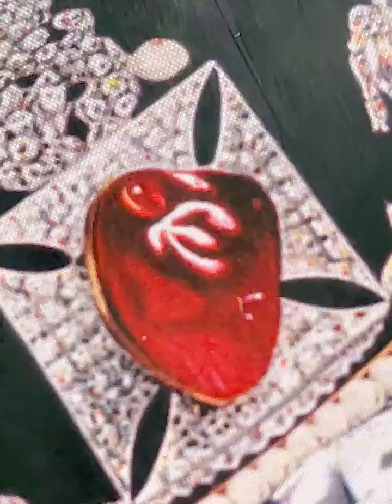Red spinel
😍😍😍😍😜😜完美，就係這粒12.19ct perfectly clean perfect fire 的red spinel!

中六位數！什麼叫會增值的寶石？條件不外乎以下幾點：天然、顏色vivid, 淨度高，size 大！一粒天然寶石擁有以上條件代表稀有，當然更加價値！如果你想擁有增值機會更高的寶石，當然就要選擇最大最完美最稀有的!

為你獻上12.19卡完美burma red spinel! 獨一無二因為你值得擁有最好的！Red spinel 之所以越嚟越值錢，不外乎它的顏色和紅寶石比美！紅寶石自古以來就是寶石之王, 價值的代表！比美紅寶石的red spinel 只會是spinel 中的王者！

英女皇皇冠上black prince 的red spinel 都聞名於世，只因全世界都誤會black prince is a ruby 😌!

今時今日紅尖晶嘅價值終於開始俾人睇到😍😍😍😍😍
因為：1） Red spinel 更加好火更加vibrant 的靚比較一般紅寶石遠遠超班！
2）更干淨，比較紅寶石更少inclusion!
3) 更大，發現10ct 以上gem quality 機會更大！相比起10年前價值，pink & red spinel (gem quality) 不止十級跳。我相信這兩年會更貴！且買且珍惜！

如果你要預訂款式，歡迎你預約上公司選擇主石：
地址：尖沙咀厚福街3號華博商業大廈1203室 (MTR B2出囗行2分鐘）
工作時間：10am-7pm (星期一至五），10am-6pm (星期六）

💍記得喺FACEBOOK設定「搶先看 / SEE FIRST」，如果唔係睇唔到我地㗎:Facebook: DulcejewelleryInstagram⭐️GIA珠寶鑑證師為你親自服務：由寶石驗證至設計一條龍服務。⭐️工藝更有50年經驗香港師傅和三間工廠為你致力多功能設計: 無論最頂級的私人訂造，到大量批發定單，我地都可以滿足你！